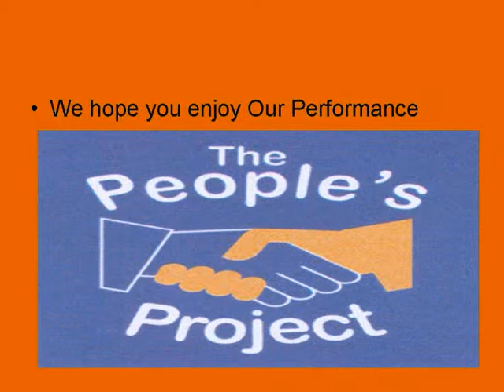Strictly 2010 People Project 2010.wmv